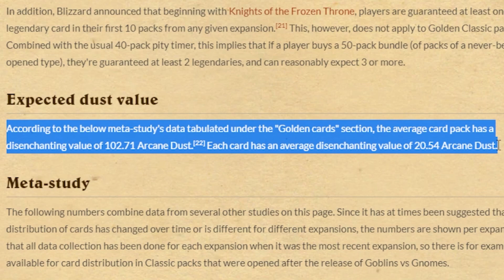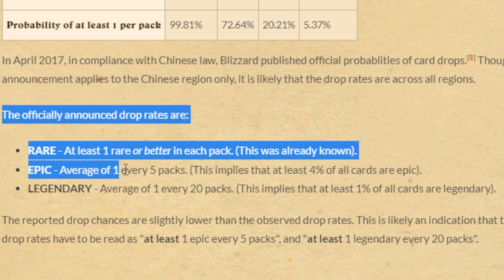What Hearthstone Packs Should You Buy? - Complete Guide for ALL Players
What Hearthstone Packs Should I Buy? This video will go over the answer to that question for new Hearthstone players, returning Hearthstone players, and any other Hearthstone player. This video will also tell you what Hearthstone packs you should open if you're trying to get into wild along with general pack opening tips!

-Timestamps-
0:00 - The General Best Strategy for Buying Packs
2:02 - What if There is a Mini Set Releasing Soon?
2:34 - What if You Only Need Epic Legendary Cards?
4:04 - What Hearthstone Packs to Buy if You're a New or Returning Player
5:03 - What Hearthstone Packs Should You Buy to Play Wild?
6:20 - What Hearthstone Packs Should You Buy if You Just Want Old Cards?
7:40 - Hearthstone Pack Opening Tips

Final Jamtasy - CHANCE デラソウル
Fadden - CHANCE デラソウル
Soon - CHANCE デラソウル
Stereo - CHANCE デラソウル
Let Somebody Love You - CHANCE デラソウル